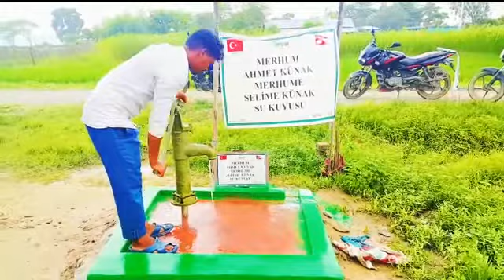MERHUM AHMETKÜNAK MERHUME SELİME KÜNAK SU KUYUSU